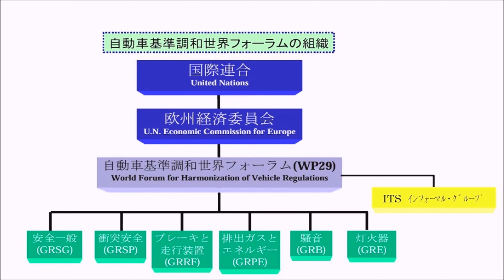国連が基準化！日本の『ペダルの踏み間違い加速抑制装置』世界標準へ🏆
日本の自動車安全技術が世界的に評価されたのは喜ばしいことです。
ペダルの踏み間違いによる加速抑制装置はまだ体感したことはありませんが、自動ブレーキは何度か急に自転車が飛び出して来た時などの事故を回避できた経験があります。
これは優れものだと思いました👍
関連動画、よろしかったらどうぞ(^^)/

さらに今後「ペダルの踏み間違い加速抑制」よりも「踏み間違わない機能」になればいいと思います。例えばペダルはブレーキだけで、アクセルはバイクのように、ハンドル周りにパドル機構のようにするとか、シロウトの発想ですが😅

･･･以下、くだらない駄弁です･･･
昔、大学の自動車サークルでのラリーやジムカーナ―競技で、先輩から教わったのは右足はアクセルだけ、左足でブレーキやクラッチを踏む！ということでした。強制的にシフトダウンする時だけなどは、ヒール＆トゥーで右足の踵でアクセル、つま先でブレーキでした。
６速程度のマニュアル車全盛時代でしたが、踏み間違い事故は無かったと記憶してます。
今のオートマ車なら、教習中に右でアクセル、左でブレーキ、と仕込まれたら、シニアになっても踏み間違いは少なくなると考えるのは自分だけでしょうか・・・
ここまで言うと、友人や家族に「しつこい！」「友達少ないでしょ！」って言われます🙄実際そうです😁
（※音声はWORDのイマーシブリーダーの読み上げ機能によります。時々アクセントが変ですがご容赦😅）